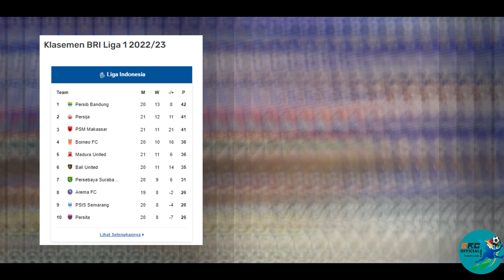Duo Brazil menggila di Segiri, buktikan siapa pangeran biru sebenarnya.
PSIS Semarang kalah 1-3 dari Persib Bandung dalam laga pekan ke-21 Liga 1 2022/2023 di Stadion Jatidiri,
Semarang, Selasa (31/1) malam.
Performa Persib pada awal babak sejatinya langsung kencang. Mereka mengejar gol cepat
dan memberikan tekanan sporadis ke pertahanan PSIS Semarang. Terhitung, pada sepuluh menit pertama ada tiga peluang
dihasilkan mulai dari David da Silva dua peluang dan Ciro Alves satu peluang.